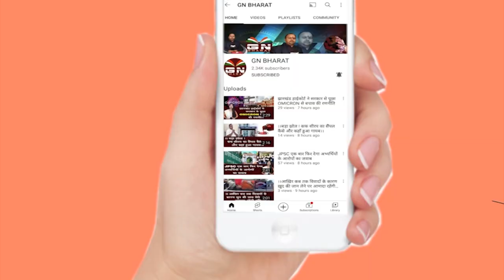रांची पहुंचे पूर्व मुख्यमंत्री रघुवर दास, शुभचिंतकों ने जोरदार स्वागत किया